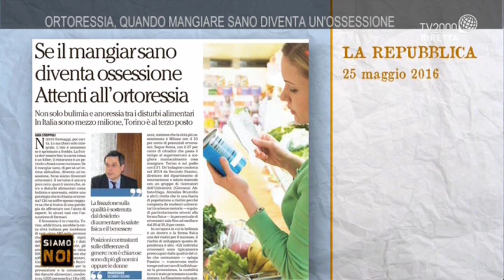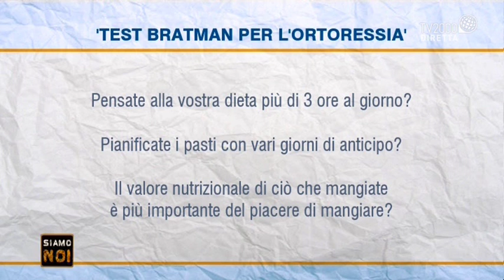Siamo noi - Ortoressia: quando la corretta alimentazione diventa ossessione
Spazio all’alimentazione a Siamo Noi. Un dibattito tra ortoressia e manie alimentari ossessive con Pippo Franco e Luisanna Messeri, autrice e interprete di programmi di cucina, di libri di ricette.